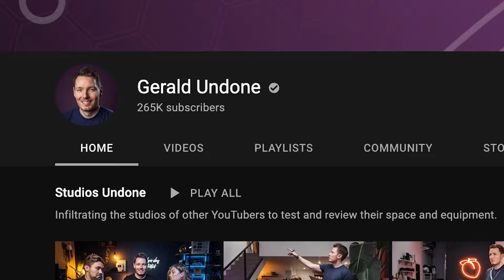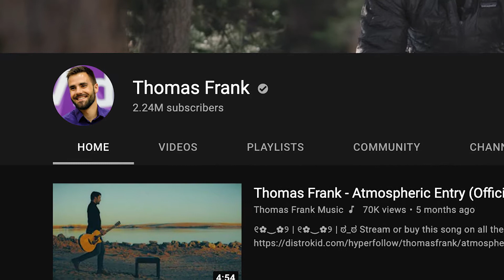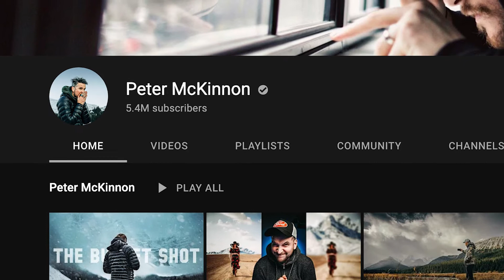The best YouTubers you should be following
Interested in being a filmmaker or a YouTuber? Follow these three channels for constant guidance and inspiraiton!